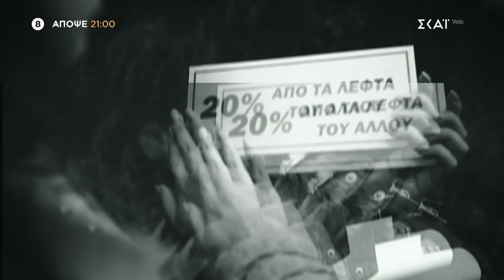Tempting Fortune | Trailer | 17/10/2024